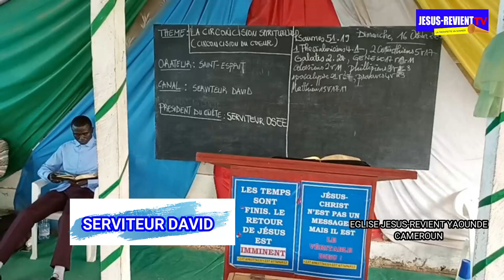🟥🇨🇲PRÉDICATION BIBLIQUE: LA CIRCONCISION SPIRITUELLE / JESUS-REVIENT YAOUNDE